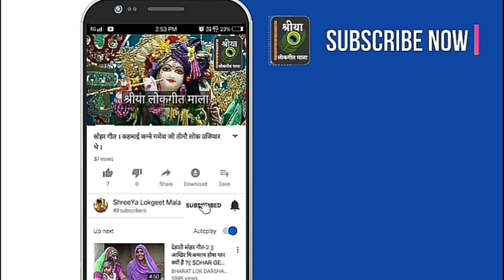देवी गीत - सुन मेरी मैया मात भवानी करो कल्याण, शेरो में सवार होके आजा । Shreeya Lokgeet Mala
गीत कैटेगरी: भजन गीत (माँ दुर्गा नवरात्रि भजन)
गीतकार: श्री मिश्रा, मधु सिंह
प्रस्तुति: श्रीया लोकगीत माला/ShreeYa Lokgeet Mala

सादर धन्यवाद,
श्रीया लोकगीत माला, रीवा, मध्यप्रदेश.